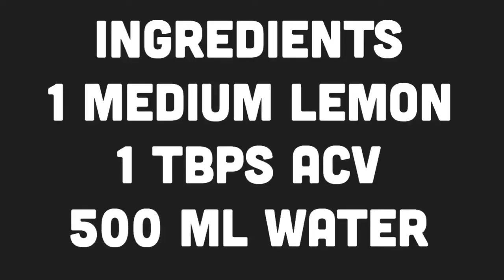WEIGHTLOSS DRINK||HOW I LOST KGS IN A MONTH||FAST WEIGHTLOSS DRINK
A Pakistani Overseas Housewife who is full time housewife. I love to cook and blog.
Do show your love in comment section.
Loads of love to all the people